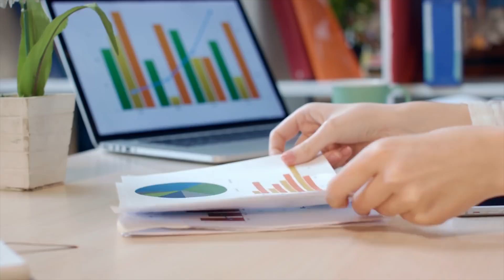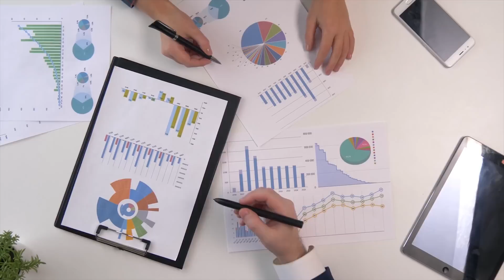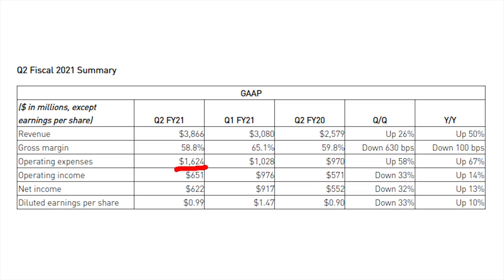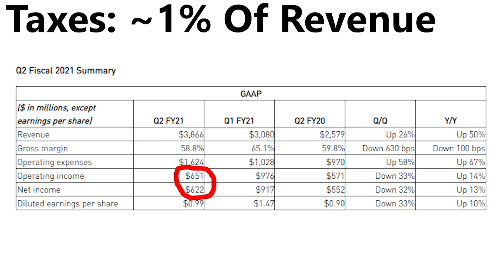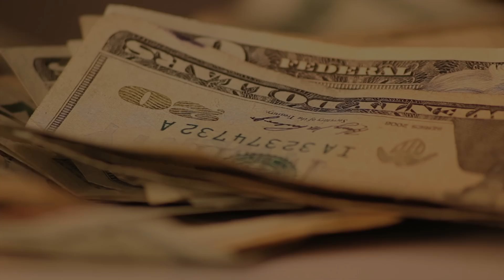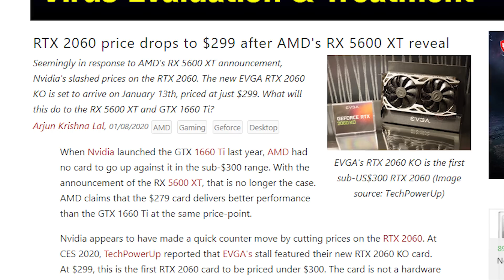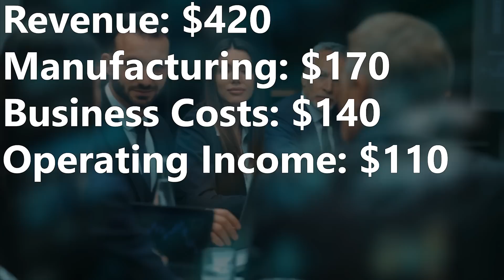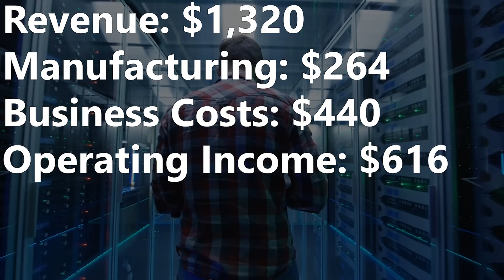How Much Does The Nvidia RTX 3080 Really Cost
Recently, Nvidia announced their new RTX 3000 series graphics cards and they are quite impressive but also quite expensive. For the past several years, Nvidia has consistently increased the prices of their graphics cards with their most recent flagship the RTX 3090 coming in at $1,500. With such high prices, they must have thick profits which they do with a gross profit margin of nearly 60%. However, that's not reflective of the true price to produce each graphics card after accounting for research and development costs as well. This video analyzes Nvidia's quarterly report in order to determine the approximate true cost of developing and producing Nvidia GPUS. This video also attempts to figure out how much the RTX 3060, 3070, 3080, and 3090 actually cost and how much Nvidia profits from their graphics cards.

Timestamps:
0:00 - Consistent Price Increases
1:04 - Nvidia’s Financial Reports
2:11 - Nvidia Revenue & Gross Profit
3:33 - Nvidia RTX 3080 Gross Profit
5:02 - Nvidia RTX 3080 Net Profit
6:52 - Nvidia RTX 3060 Profit
8:42 - Nvidia RTX 3070 Profit
9:44 - Nvidia RTX 3090 Profit
11:41 - Nvidia’s General Profits